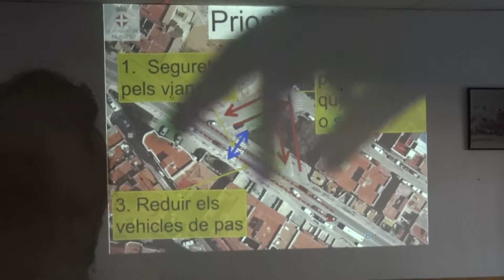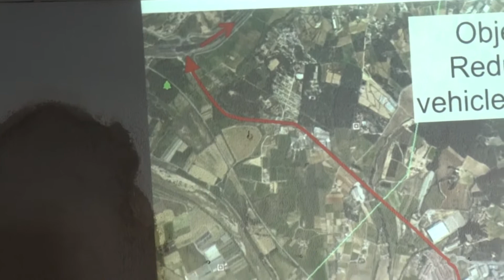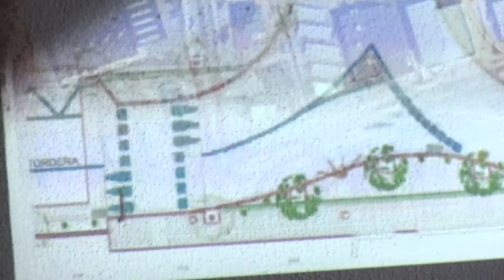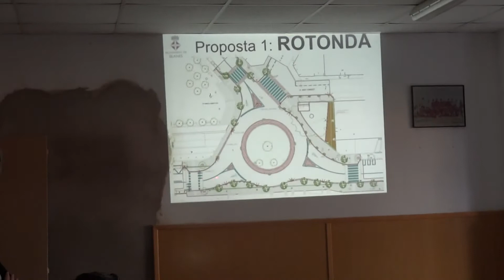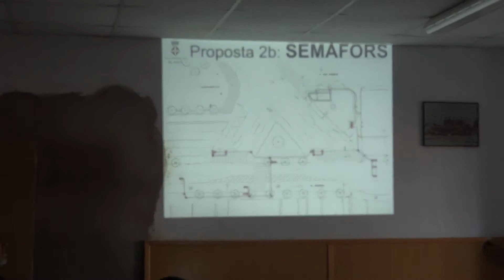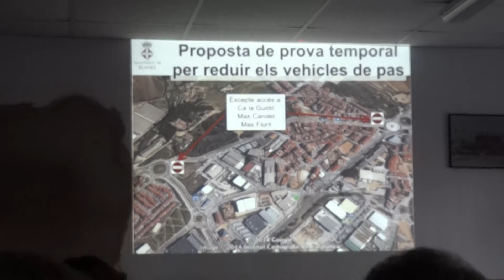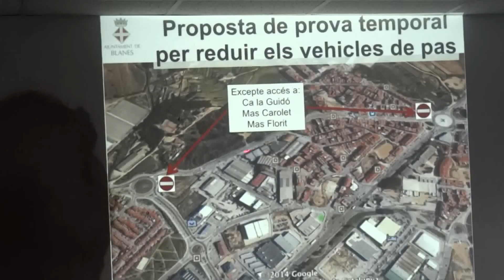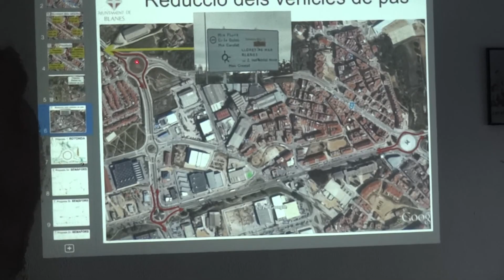Blanes: propuestas para mejorar la movilidad entorno del barrio Ca la Guidó